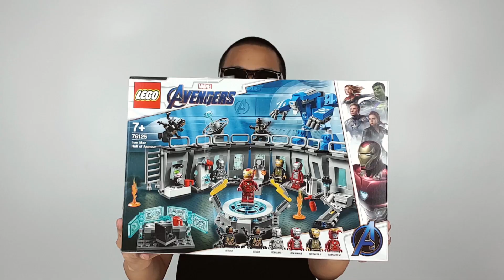[구독 이벤트] 2019년 8월 당첨자 발표 & 2019년 9월 구독자 이벤트(Feat.76125 아이언맨 연구소) - 레고매니아_LEGO Mania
오늘은 기다리시던 이벤트 당첨자 발표와 9월 이벤트 공지입니다.
참여해주신 모든 분들께 감사드리고 당첨되신 분에게도 많은 축하 부탁드릴게요^^
9월 이벤트에도 많이 참여해주세요~

참여 방법
1. 레고매니아 채널 구독
2. 본인의 구독 정보 공개
3. 이 영상에 좋아요, 댓글로 이메일 주소 남기기
4. 9월 한달 동안 올라오는 영상에 좋아요, 댓글 남기기